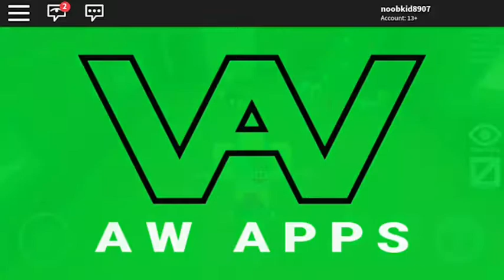Old candy plaz roblox flee the facility